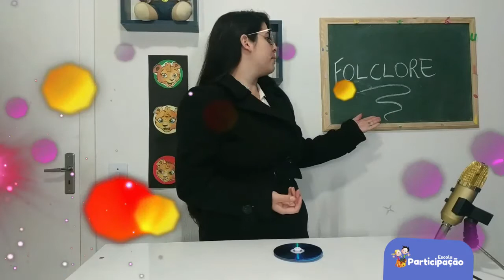Nível III - Folclore - 25/08/2020